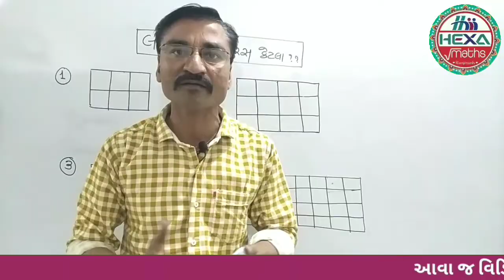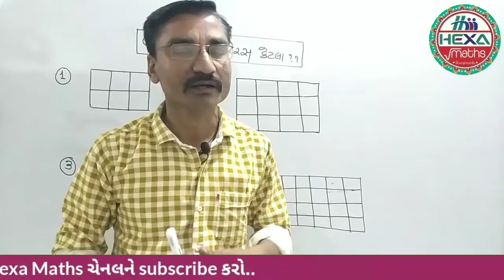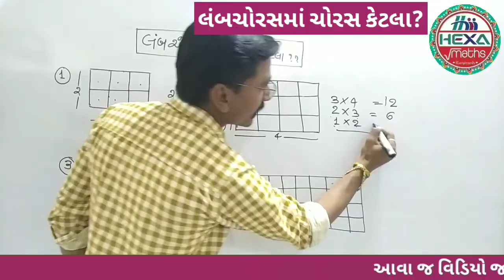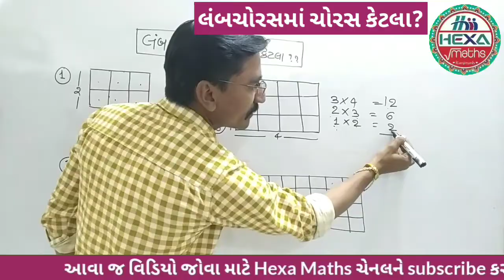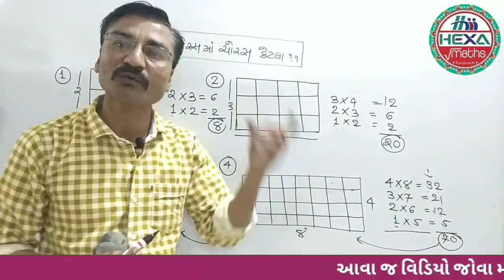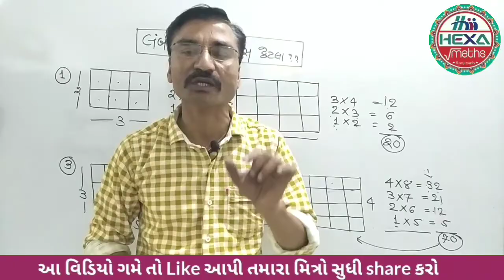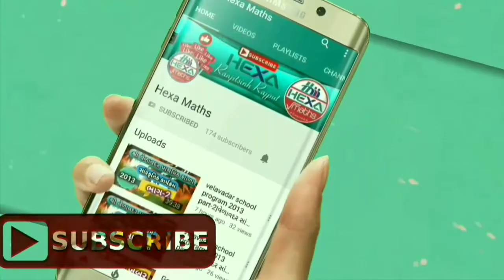લંબચોરસમા ચોરસ કેટલા છે|how many square in rectangle|visual reasoning| cce exam reasoning